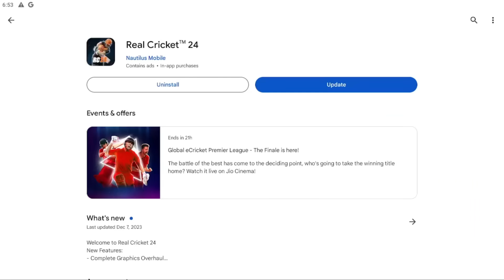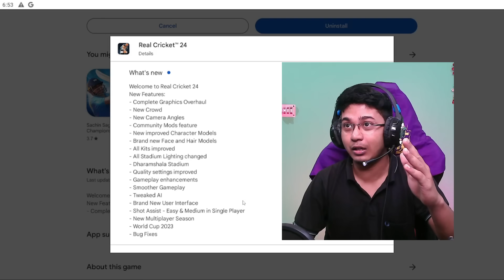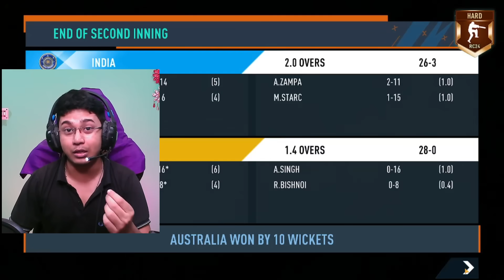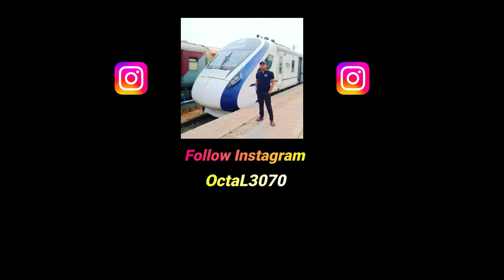FIRST LOOK & RCPL GAMEPLAY OF REAL CRICKET™ 24 (Disappointed) || OctaL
Heyyy Guysss Welcome Back to My Channel Once Again.I Hope You Like This Video.So,Please Watch The Video till THE END.So if you LIKE this Video Plz THUMS UP the video And COMMENT below & SHARE this video.If you get more interesting  videos and gaming live streaming ,SO Plz SUBSCRIBE My Channel & HIT BELL ICON (All Option)

About Me 👦🏻
• Sudipta Barman(OctaL)
• 24

★(Chat Rules)★
►No Spam

Processor        : Intel i5 10th Generation Processor.
Graphic Card   : ASUS Cerberus GeForce GTX 1050 Ti 4GB OC Edition
Motherboard    : GIGABYTE H410M S2
RAM                :Corsair Vengence DDR4(8GBx2)=16 GB
Cabinet            :Frontech gaming ranger cabinet
PSU                 : Gigabyte P550b 550w
HDD                : Western Digital 1TB HDD
SSD                 : GIGABYTE 240GB SSD
Webcam        : Redragon hitman gw800
Mic                      : WR-800
Monitor             : Acer K222HQL
Headphone     : Cosmic Byte G3300